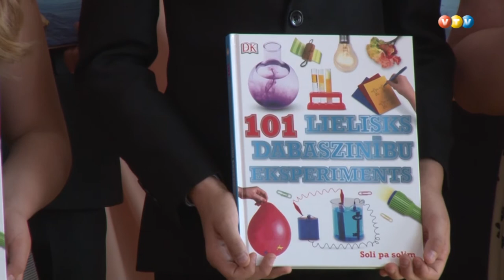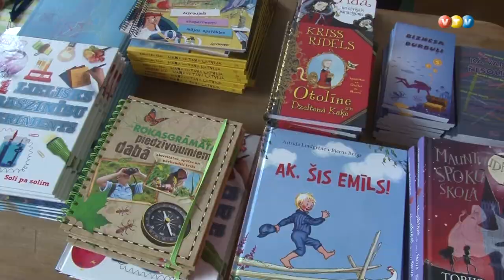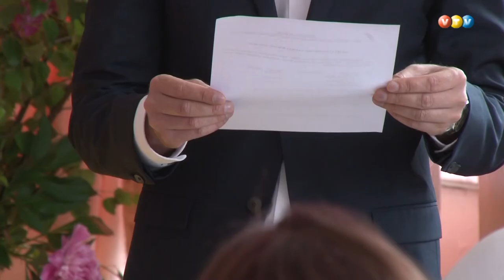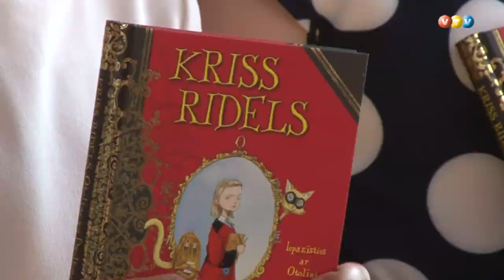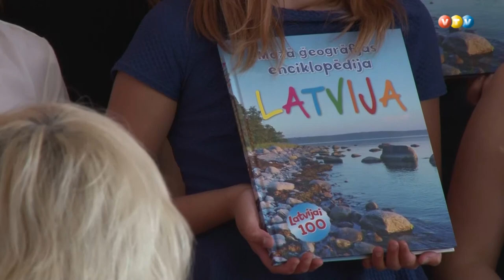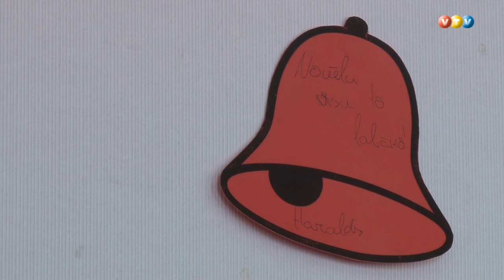Dzelzavā pasniegta Skrides fonda prēmija